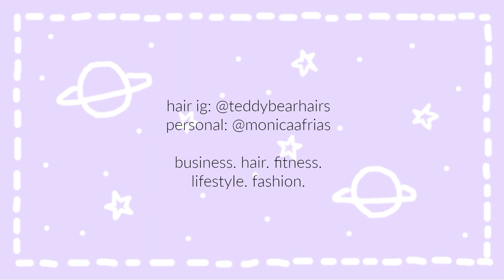HOW I OPENED A HAIR SALON AT 23 | SPLIT DYE ON MYSELF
hair ig:@teddybearhairs
personal ig: @monicaafrias